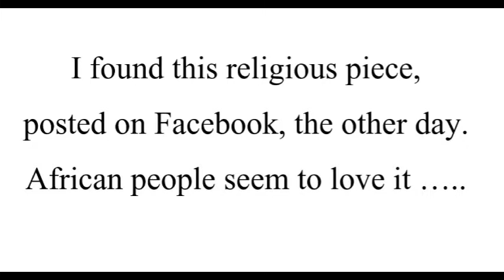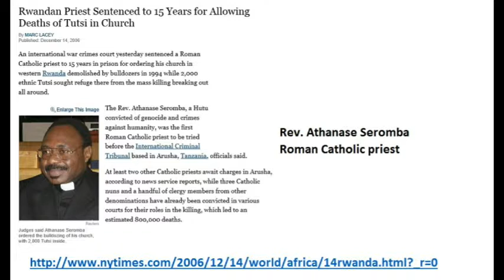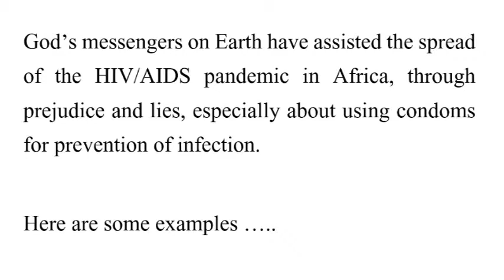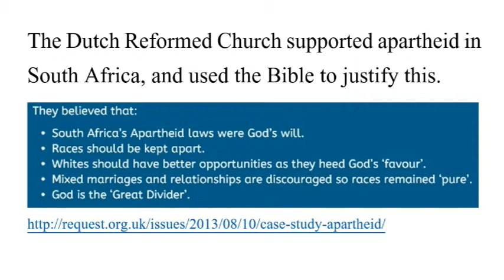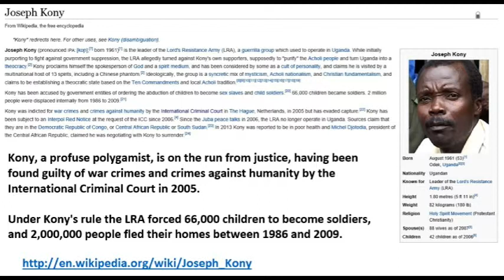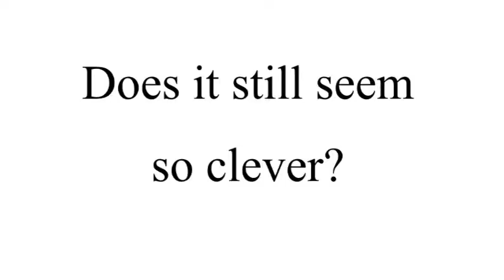God turns ...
A response to a trite pic circulating in Facebook about how the Judeo-Christian god turns a mess into a message etc.